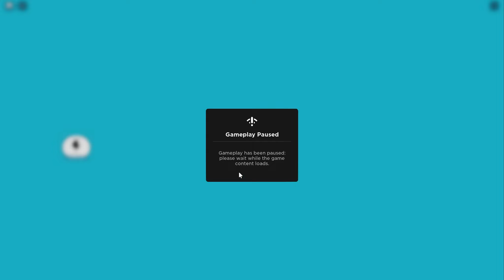AMAZING CIRCUS PRISON RUN ESCAPE OBBY,ANGRY CLOWN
roblox,speed run,obby,scary,scary obby

roblox,
roblox story,
roblox brookhaven 🏡rp,
roblox memes,
roblox edits,
roblox games,
roblox animation,
roblox asmr,
roblox anime games,
roblox avatars,
roblox blox fruit,
roblox brookhaven,
roblox berry avenue rp,
roblox cringe